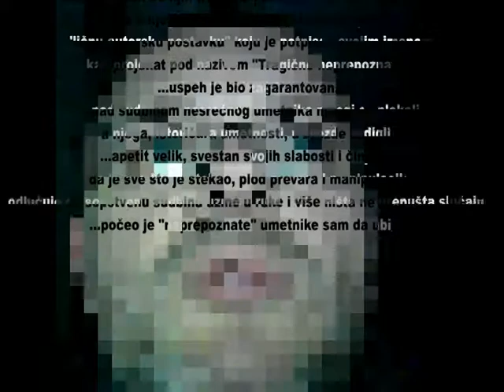tragično NEPREPOZNATI @Aleksandar Rapić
Video rad prikazan na 24. ArtMarketu, od 1. do 6. septembra 2016. i u okviru projekta "Dosije Umetnik", od 1. do 8. decembra 2016. u Beogradu.

na osnovu kratke priče o likovnoj sceni u Srbiji, a i šire. Realizovano početkom januara 2016. godine, u sopstvenoj produkciji korišćenjem Google translate programa i multimedijalnog paketa programa: Simple Screen Recorder, Audacity i Kdenlive u Linux Mint 13 operativnom sistemu.

TRAGIČNO NEPREPOZNATI je video rad koji na poseban način obrađuje poziciju umetnika u odnosu ka onima koji kroje "umetničku" scenu u Srbiji, a i šire, istoričarima umetnosti, tj. kustosima...

Reč NEPREPOZNATI, digitalnom tehnikom dovedena je do suštine, u nemogućnosti prepoznavanja individualnosti autora, kako bi se skrenula pažnja na svesno kršenje rada i individualnosti umetnika, od strane predstavnika "institucija", galerija...

"tragično NEPREPOZNATI"
autor: Aleksandar Rapić, akademski slikar-profesor likovne kulture
(kratka priča o likovnoj sceni u Srbiji...a i šire)

...bio je istoričar umetnosti, autor brojnih predgovora, koje je dobro naplaćivao i svesno ignorisao projekte "anonimnih" umetnika koji nisu želeli da ga angažuju, jer je bezobrazno preskup...doktorirao i proslavio se postavkama izložbi i monografijama upravo tih, pomenutih umetnika, ali tek po njihovoj smrti...kako je to uspeo ?

...pomno prativši rad kvalitetnih i ne toliko forsiranih umetnika, svesno ih je odbacivao i onemogućavao im pristup "glavnim umetničkim" tokovima...kada je jedan od njih tragično nastradao, pade mu na pamet da o njegovim radovima napiše hvalospev i "ličnu autorsku postavku" koju je potpisao svojim imenom, kao projekat pod nazivom "Tragično neprepoznati"...
...uspeh je bio zagarantovan...nad sudbinom nesrećnog umetnika mnogi su plakali, a njega, istoričara umetnosti, u zvezde uzdigli...apetit velik, svestan svojih slabosti i činjenice da je sve što je stekao, plod prevara i manipulacije, odlučuje da sopstvenu sudbinu uzme u ruke i više ništa ne prepušta slučaju...

...počeo je "neprepoznate" umetnike sam da ubija...

TRAGICALLY UNRECOGNIZED is a video work that deals in a special manner with the position of an artist in relation to those who set the "art scene" in Serbia, but also beyond its boundaries, in relation to  art historians, in other words,  curators... The word UNRECOGNIZED appears in its essence due to the digital technique, in the impossibility to recognize the author`s individuality, all that in order to draw attention to the conscious violation of work and individuality of the artist by the representatives of "institutions", galleries...

"TRAGICALLY  UNRECOGNIZED"
author: Aleksandar Rapic, educated painter - art teacher
(a short story of the art scene in Serbia... and beyond)

...he was an art historian, the author of many prefaces, for which he charged high prices and consciously ignored the projects of the "anonymous" artists that wouldn`t hire him, because he was notoriously expensive... he obtained a PhD and became famous due to the setups of exhibitions and monographies exactly of those mentioned artists, but only after their death... and how did he manage to do it?

...by closely keeping track of the quality artists that weren`t so spotlighted, consciously rejecting them and hindering their access to the "main artistic" streams ... when one of them died tragically, it occurred to him to praise his works and prepare a "personal authorial setup" signed by him, in the form of a project named  "Tragically unrecognized"...
...the success was guaranteed... many cried over the destiny of the unfortunate artist, and the art historian, he would be praised to the skies, ...with a ravenous appetite, aware of his own weaknesses and the fact that everything he accomplished was a fruit of deceptions and manipulations, he decides to take his destiny in his own hands and to leave nothing to chance...

...he began to kill "unrecognized" artists by himself...